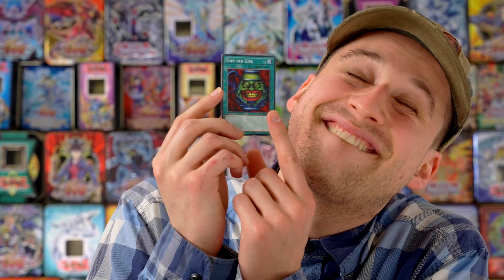Wie bereite ich mich als Anfänger auf ein Yu-Gi-Oh! Turnier vor?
Heute starten wir den ersten Teil einer 3-teiligen Miniserie. Es geht um die Turniervorbereitung. Heute versuchen wir erstmal als Einsteiger in dem Spiel Fuß zu fassen und zu schauen was wir alles zu beachten haben. Viel Spaß und gute Unterhaltung ;)

Ein Teil des Videos ist inspiriert vom Stil, wie Schattenspieler seine Videos macht

Knowledge by renebrain

Meine Stative:
Mein Audioequipment:
Meine Kameras:
Custom Playmat:
Renebrain-15